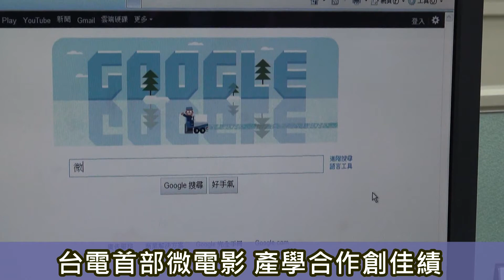崑山科技大學產學合作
台灣電力公司與崑山科技大學公共關係暨廣告系產學合作